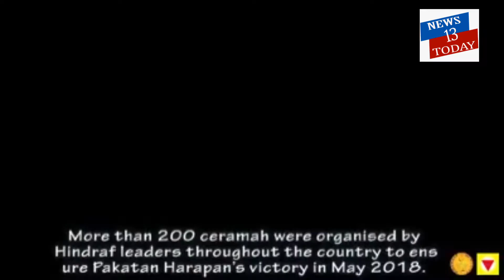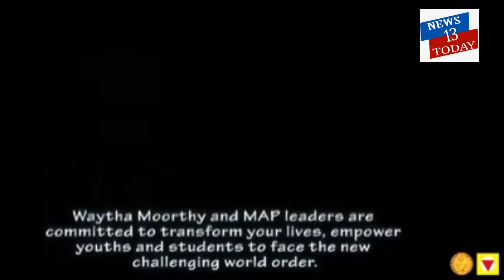MAP( Malaysia advancement party ) தனது கொள்கை பரப்பும் வீடியோ வெளிட்டது release party video